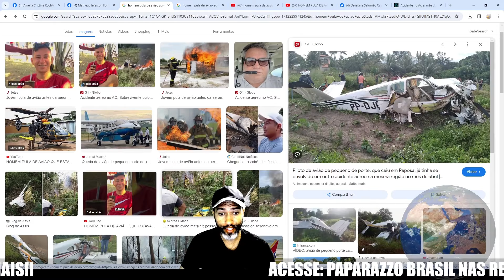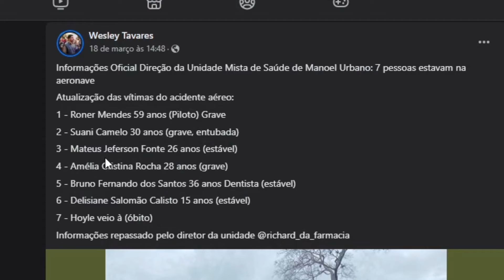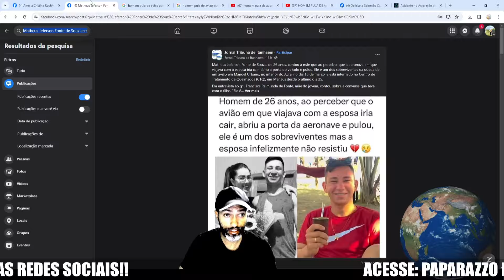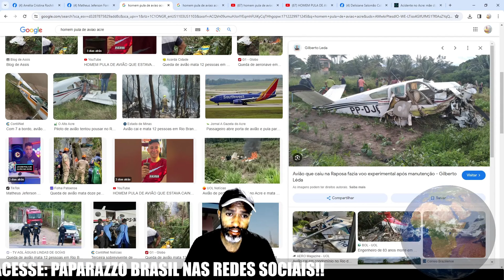Homem pulou de Avião no Acre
Matheus Jeferson Fonte de Souza, de 26 anos, disse para mãe que ao perceber que o avião iria cair, abriu a porta e pulou. O acidente aconteceu em 18 de março na cidade de Manoel Urbano, no interior do Acre. O jovem está internado no Centro de Tratamento de Queimados (CTQ), em Manaus, no Amazonas, desde o dia 25.

“Ele é acostumado a fazer academia, era soldado do quartel, tem boa estrutura. Quando ele viu que o avião ia caindo, quando ele viu que ia cair mesmo, ele disse que estava bem pertinho da porta, aí ele abriu a porta e aí ele pulou. Ele luxou a clavícula nesse momento”, contou Francisca Raimunda de Fonte, mãe do jovem, ao G1.

Além de Matheus, outras seis pessoas estavam na aeronave. Sidney Estuardo Hoyle Vega estava no avião, mas não resistiu a queda e morreu no local, segundo o Corpo de Bombeiros do Acre.

O piloto Roner Mendes, 59 anos, e os passageiros Suanne Camelo, 30, Amélia Cristina Rocha, 28, Matheus Jeferson e Delisiane Salomão Calisto, 15, foram socorridos e encaminhados para hospitais da região. No entanto, Suanne morreu nove dias depois do acidente.